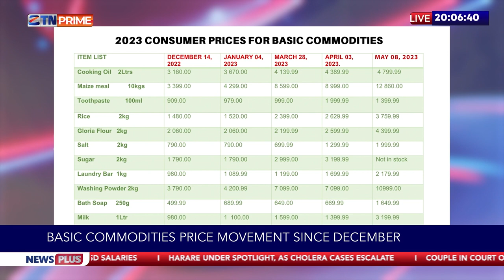Basic Commodities Price Movement Since December 2022 | News Plus | ZTN Prime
Basic Commodities Price Movement Since December

For these and other stories, watch NewsPlus every Monday to Friday @ 20:00 HRS CAT on ZTNPrime, DStv294.